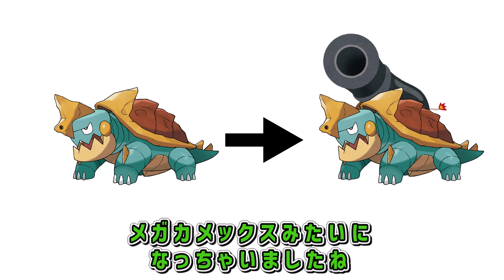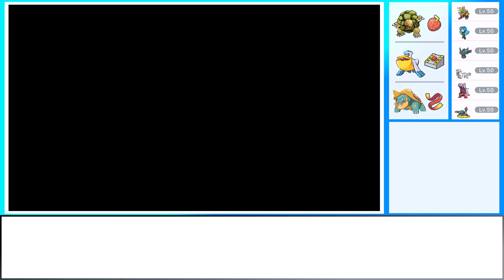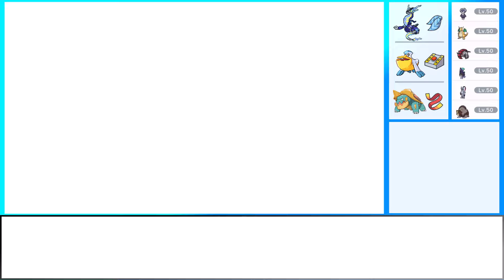伝説すらもねじ伏せる【ポケモンSV】【ゆっくり実況】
前にショートでちらっと物理雨アタッカーいいのいないか聞いた時に、すいすい持ちで攻撃高いのに、まったく話題に上がらなかったの、ちょっと面白かった

あの動画の前から準備してて、あそこで名前が上がったらそれにもちょっと触れようかと思ってたんだけど、そんなことは一切なかったですね

・魔王魂様
・きつね式ゆっくり様